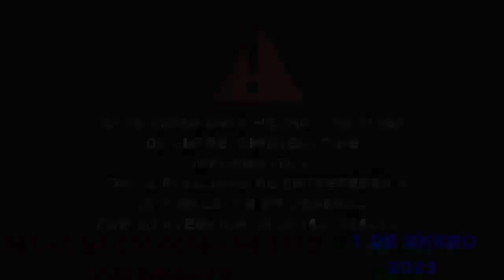Noticieros Y Personajes Reaccionando A Nayib Bukele #8 | ¿Nayib Bukele No Debe Reelegirse?